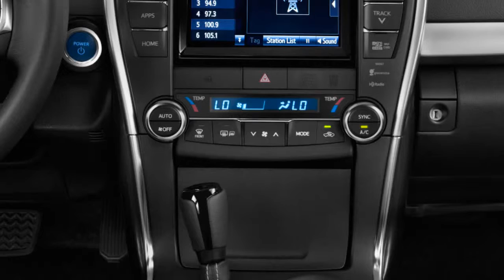2015 Toyota Camry Hybrid Car Review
Watch New 2015 Toyota Camry Hybrid 2015 Toyota Camry Hybrid Car Review Specification, Price, Release Date, Automobile, All New Latest Cars

Yes, Prius is nearly synonymous with Toyota hybrid, and the Prius Liftback and V offer exceptional space-efficiency in addition to making a hybrid statement. But Toyota is all about choice, and for those who don't want a Prius but do want a hybrid there is the Camry Hybrid, offered in LE, SE, and XLE grades. It gets the same bold restyling and revision inside and out as its regular siblings, and goes further on a gallon of unleaded regular. Thanks to an engine upgrade a few years back, it also has more power than in its original form, for improved acceleration with no detriment to fuel economy.

Maximum system horsepower is now 200, noticeably better than the original 187. I averaged 35 mpg for my week, the same as I got from a 2009 version with the old engine and slightly better than the 34 from a 2007 model. EPA estimates have changed over the years, mostly by changing methodologies. And EPA estimates for hybrids have never seemed to close to real-world results to me. Possibly that has to do with my living where steep hills and cut-throat traffic are normal and large expanses of level ground are far away. That 35 is still 10 mpg better than the V6 XSE I tested recently, and likely five or so better than from a four-cylinder. With the 17-gallon tank, that's nearly 600 miles between fuel stops.